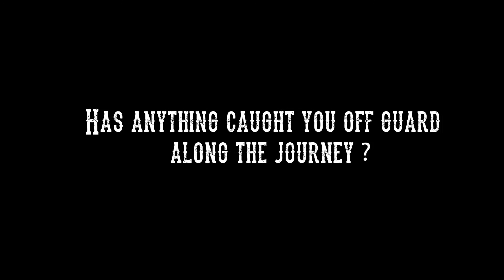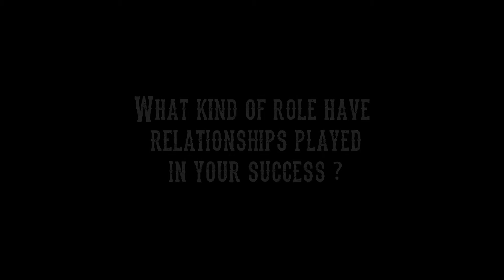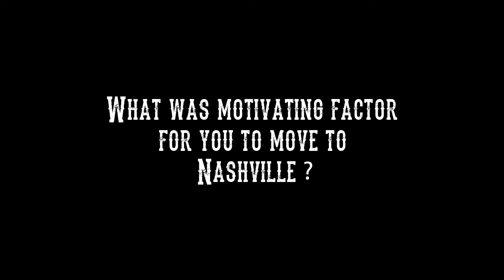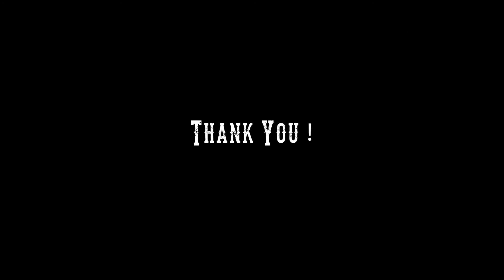Dream Big Series -Lester Estelle Jr. #2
Big Time TV presents the first of our Dream Big Series featuring Lester Estelle drummer for Kelly Clarkson. In the pursuit of music as an occupation, I used to always wonder certain questions about how the players at the top level got there. Now with Big Time TV’s Dream Big series, we are going to be providing those answers. We will be doing many more of these with many artists. So if you have your own questions, private message us and we will work them in on future interviews. Thank you Lester for being gracious with your time, talent and knowledge.